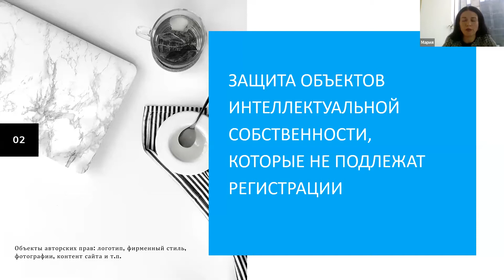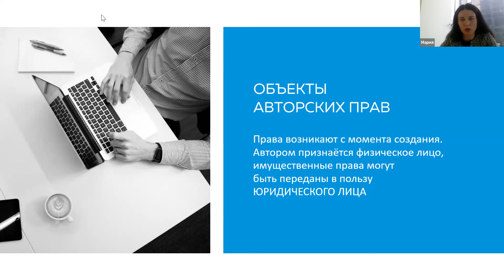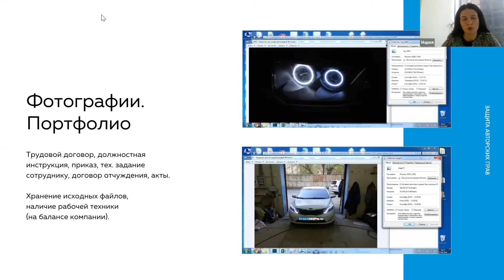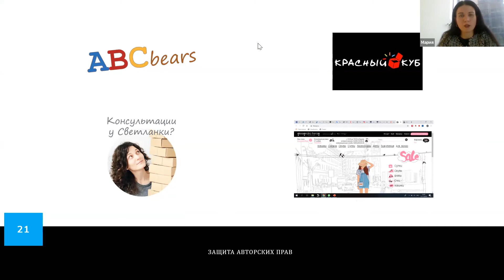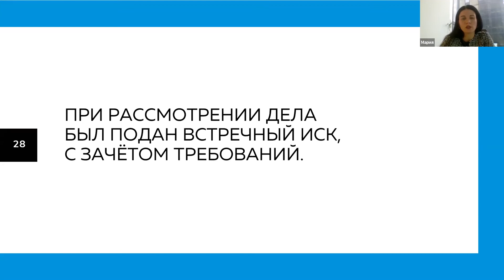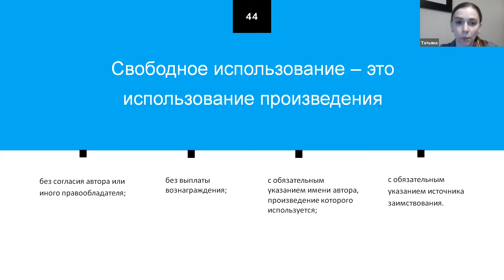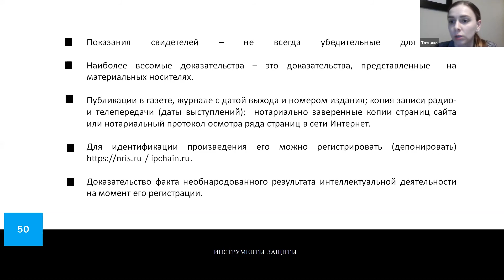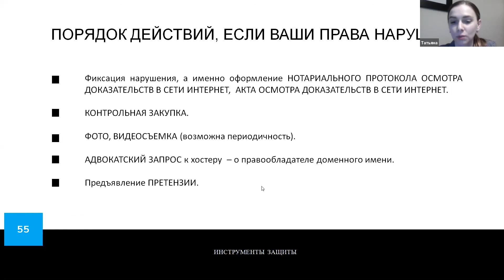«Авторское право для маркетологов»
Лекция «Авторское право для маркетологов» в библиотеке им. В.Г. Белинского от патентного поверенного РФ Марии Гавриловой